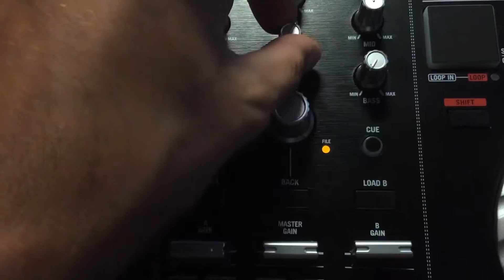HOW TO MAKE BEST DJ ELECTRO EDM HOUSE MIX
tutorial how best electro made best dj edm switch fade from edm martin garrix to very electro senzhino dj console pioneer expensive cdj2000 mike like very how to mix set party